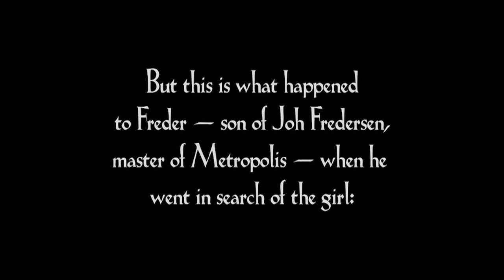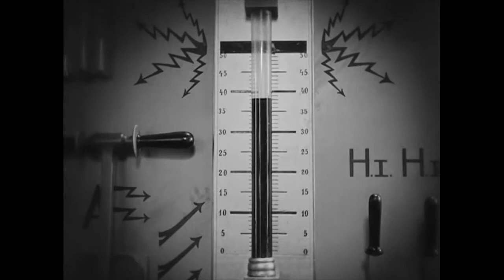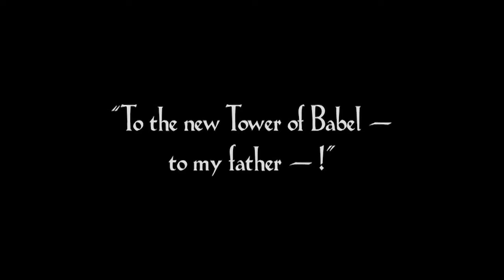skunkwerx audio unit - metropolis - moloch 2018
a small piece of our new soundtrack for the silent film "Metropolis"